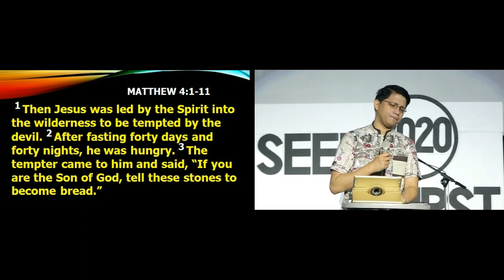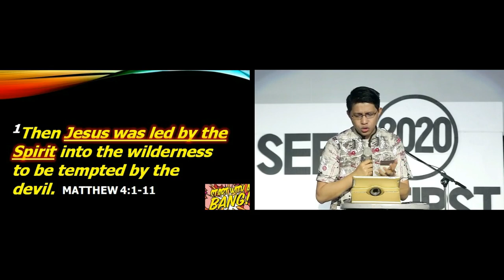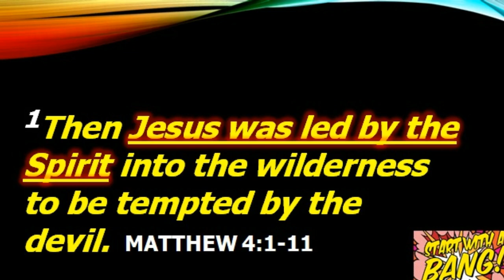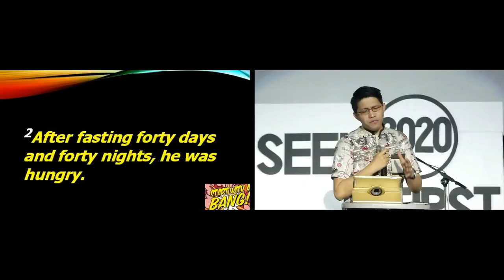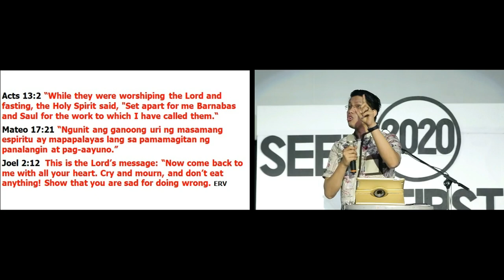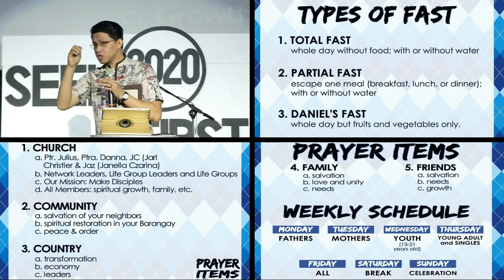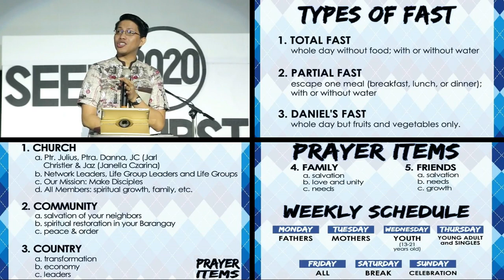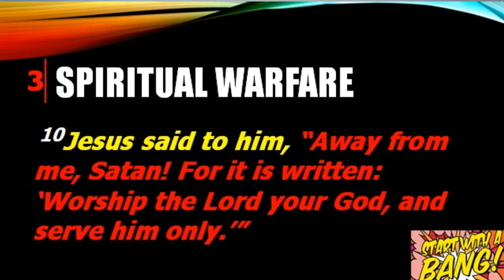Seek First 2020 Series: "START WITH A BANG" | Dr. Julius Czar Daoa - January 5, 2020